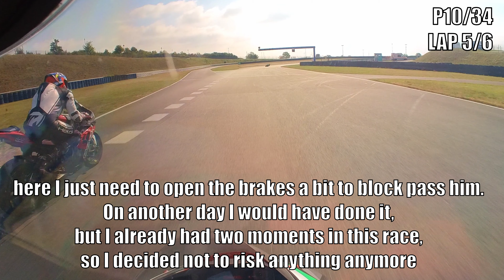TERRIBLE START + Slow Comeback 😂 Main Race Oschersleben - Triple M / Tim Berger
My last event in 2024. Was quite happy with a 1:34 laptime. No crashes or technical issues the whole season. I will try to improve the suspension over the winter to get better laptimes next year. So far I can't eliminate the shaking during acceleration and also dont feel very comfortable on the brakes.

Triple M is a very good trackday provider. Free coffee, free food and great management of the whole event! Will come back :)

Video cooperation with @droneshotsbyole. All drone shots, most of the outside camera shots and the intro edit is done by @droneshotsbyole . Check out his channel. He will upload more videos soon!